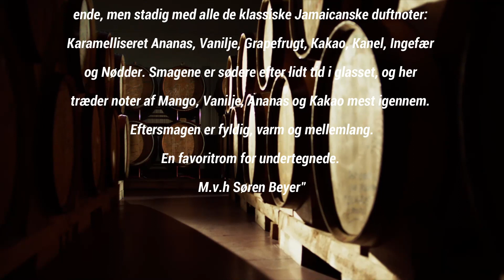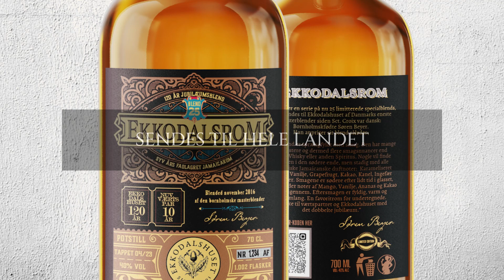EKKODALSROM 2023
Det er altid gode tegn, når Danmarks eneste masterblender siden Sct. Croix var dansk – nemlig den bornholmskfødte Søren Beyer - vimser rundt i Ekkodalshuset. Det gør han hvert år lige inden stæren ankommer, for sammen med os at udvælge årets blends til Ekkodalshuset. Så ved man sæsonen snart skal i gang, og at det er "førstegrøde af bliden vår".

I juni 2023 lancerede blend # 25 i maj som kom i 1.002 fortløbende nummererede flasker. Rommen er denne gang en Jamaicansk fadlagret pot-still, som Beyer selv anpriser således:

"Dette blend er sprængfyldt med smag. Den har mange flere estere og dermed flere smagsnuancer end nogen Whisky eller anden Spiritus. Nogle vil finde at rommen er i den sødere ende, men stadig med alle de klassiske Jamaicanske duftnoter: Karamelliseret Ananas, Vanilje, Grapefrugt, Kakao, Kanel, Ingefær og Nødder. Smagene er sødere efter lidt tid i glasset, og her træder noter af Mango, Vanilje, Ananas og Kakao mest igennem. Eftersmagen er fyldig, varm og mellemlang. En favoritrom for undertegnede. M.v.h Søren Beyer"

Samtidig dedikeres Blend 25 ... os selv. Ikke fordi vi er selvsmagende, men fordi den varsler startskuddet på et dobbelt jubilæumsår. Dels har Ekkodalshuset 120 års jubilæum som restaurant i uafbrudt drift siden 1903! Og dels er det Joan og Christians 10 års jubilæum som værtspar på stedet. Ak, som tiden flyver!

Vi har stadig små 200 flasker tilbage som vi har holdt tilbage til juletiden. De kan nu bestilles på vores hjemmeside på